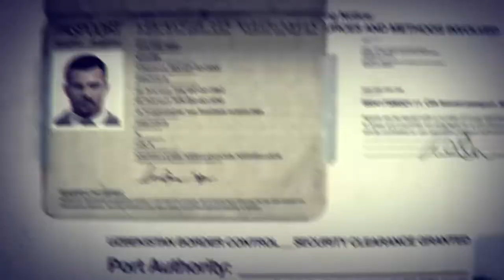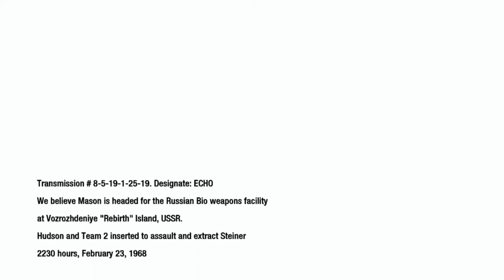Let's Play Call of Duty Black ops 1 100% Walkthrough Pat 28 Fire Fire Fire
Hey Members how's it going and welcome to my video! In this video we are going down the trees and into the big tunnel! In the Tunnel we stumbled some Russians and then we have a AK47 with a fire attachment! You know what we are going to do now right members! But are we ever going get out got to watch the whole thing members! If you like this video please give it a 20 likes mark and 2 new members to join in the community! As always members LIVE YOUR DREAM!

++Their is none for this video++

**Previous Videos**

Let's Play The Evil Within Season 1 Episode 51 Chapter 11 Reunion

Let's Play Call of Duty Black ops 1 100% part 27 Destroying Everything With the heli

kik- Thathotwheelskid

++ae NoCopyright Best Hits++